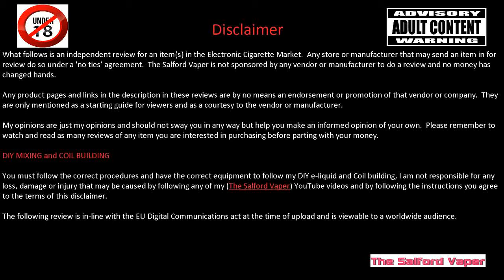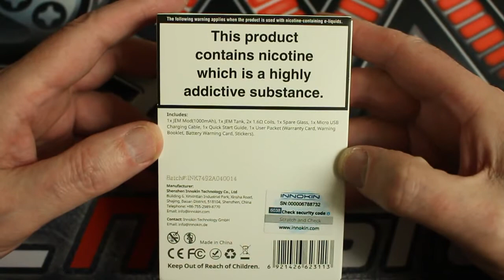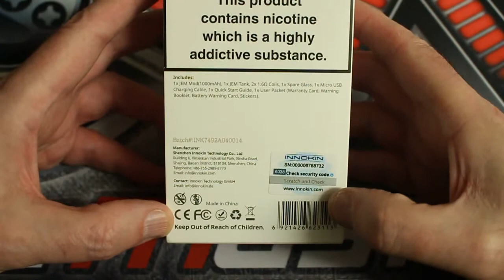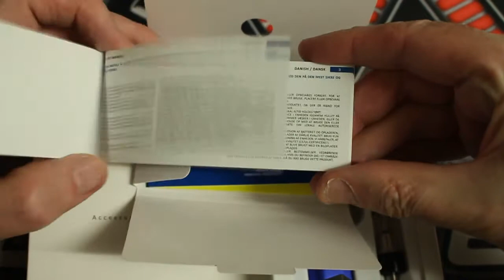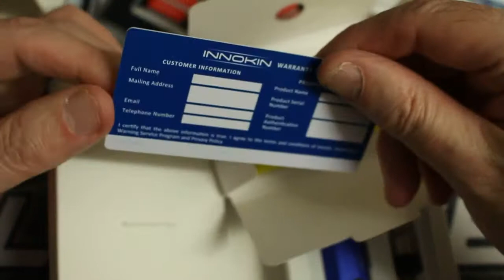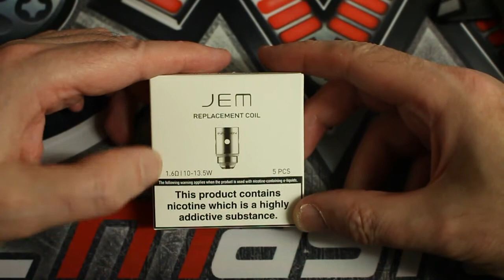Innokin Jem/Goby Starter Kit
Today we look at a starter kit that went under my radar, yes I'm talking about the Innokin Jem Starter Kit.  The Kit comes with the Jem 1000mah battery and the 2ml Jem tank. replacement coils come in pacls of 5 x 1.6ohm coils.  The Jem kit last a good day with normal use but be prepared to fill the tank a couple of times if like me you chain vape.  The unusual thing about this starter kit is the ability to change wattage between 10w - 13.5w I think this is a great idea for a mouth to lung set up, yes its not new and we have seen a similar idea used in sub ohm starter kits.  The Jem is a tiny stealth device which is not much larger than a standard ego with ce4.  This in my opinion would be the perfect gift to give a new vaper, add some high nicotine juice of course.

The Salford Vaper

Dirty old town played on a Hohner Special 20, C harmonica in the key of G.  performed by David The Salford Vaper.